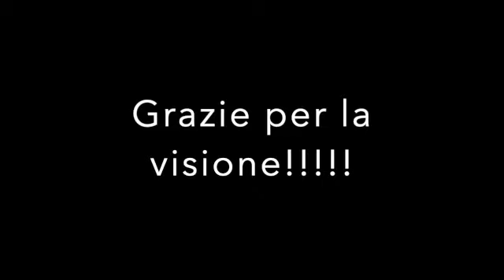Miss You by The Rolling Stones. drum cover.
Ecco una nuova drum cover con The Rolling Stones e la loro Miss You.
Canale Gaming: Miky Gamer 05
Facebook: Miky The Drummer (Pagina)